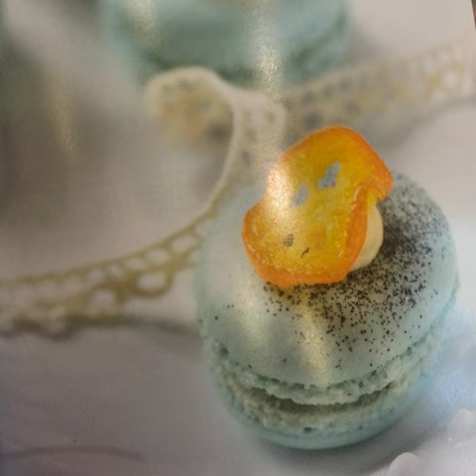The 88 Biggest Cakes Blunders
Det e ikke bra å jobbe me desserta.. 😐

Tags:myfirstsushirolls dallasvegan veganteen vegainicecream chocolade vegandinner vegandesert icecream vegankuchen meat cupcake vegansofinstagram happyvegan cheescake